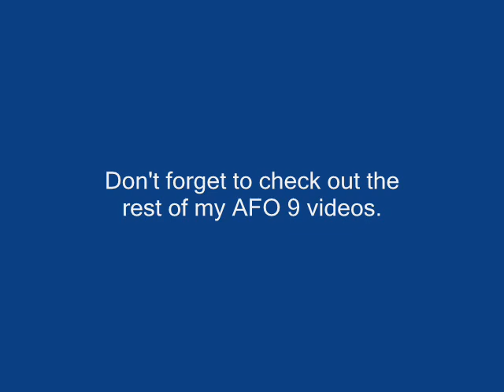AFO9 2008 - Friday Day 1, Travis Willingham's Panel (Part 5)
Anime Festival Orlando 9 2008 - Voice Actor Travis Willingham answers questions from his fans.